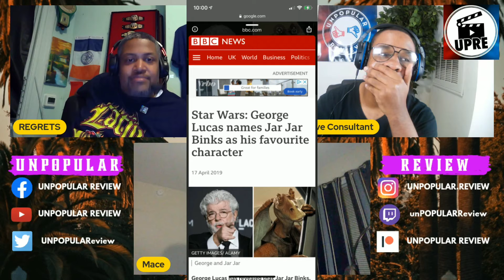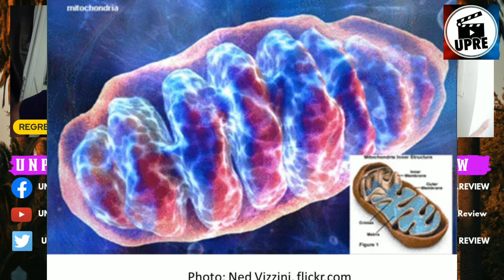Star Wars The Phantom Menace | RECASTED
The team redo the movie star wars episode 1 with a few changes.